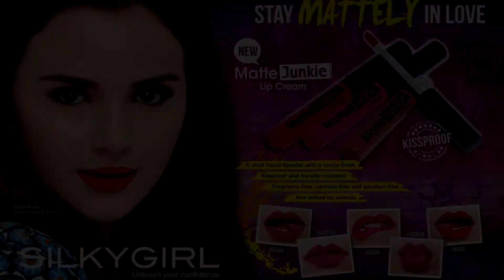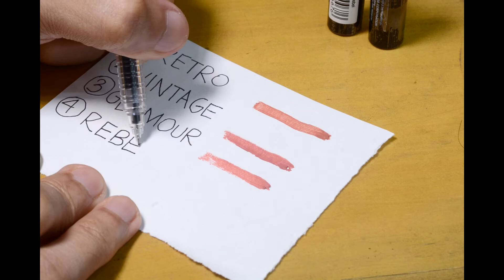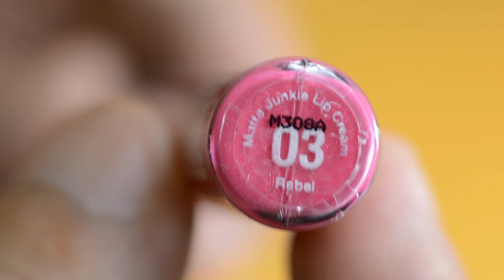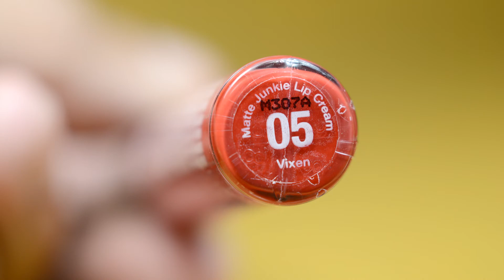Silkygirl Cosmetics Matte Junkie Lip Cream (Featuring 5 Colors)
Silkygirl Cosmetics Matte Junkie Lip Cream

Featuring 5 Colors in this time-lapse animation unboxing/first impression video.

The colors:
Vixen - crimson red, the reddest of all red, pure redness
Rebel - a hot pink
Glamour - a pale pink
Vintage - a salmon pink
Retro - a brick brown color

This was shot with a Nikon D5200 and Micro-Nikkor-P 55mm f/3.5.